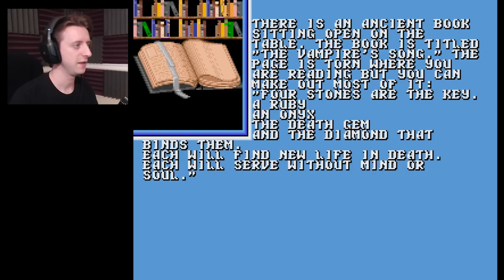D&D on TURBOGRAFX!? │ Order of the Griffon #1 │ ProJared Plays!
Using the D&D Basic Ruleset, it's a DUNGEONS & DRAGONS game for the TURBOGRAFX-16!